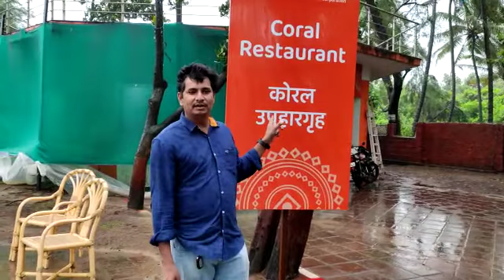पर्यटक निवास तारकर्ली येथे वास्तव्यास असलेल्या पर्यटकाचा अभिप्राय.नमस्कार 🙏
कोकण विभाग MTDC पर्यटक विभाग तारकर्ली जिल्ह्या सिंधुदुर्ग कोव्हीड 19 बाबत शासनाच्या मार्फत निर्गमित केलेल्या ( ब्रेक द चेन ) केलेल्या सर्व शासन आदेशाचे पालन करून सर्व पर्यटक निवासे पर्यटकांच्या सेवेसाठी सज्ज आहेत जमावबंदी मध्ये सुरक्षित पर्यटनाचा आनंद घ्यायचा असेल तर MTDC मध्ये बुकिंग करा यासाठी खालील वेबसाईटला अवश्य भेट द्या.
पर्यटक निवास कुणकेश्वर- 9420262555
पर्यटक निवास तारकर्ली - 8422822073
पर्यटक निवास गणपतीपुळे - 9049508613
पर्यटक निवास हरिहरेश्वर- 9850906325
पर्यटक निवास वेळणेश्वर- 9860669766